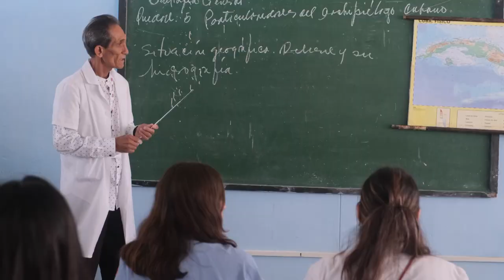Vocacional Lenin, por mayor rigor académico en 2024